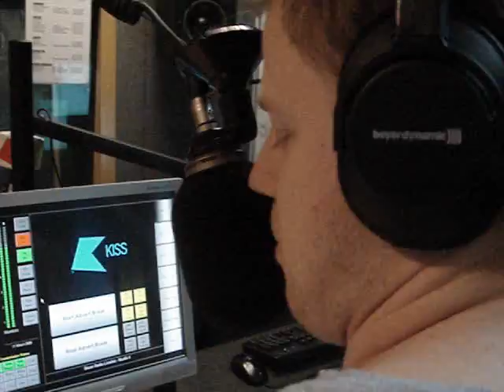Gella on Kiss FM (Jay Cunning Show)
Jay Cunning Interviews GELLA.

RADIO TUNE IN:
London : 100.00 FM / West UK : 105.00 FM / East UK : 101.00 FM